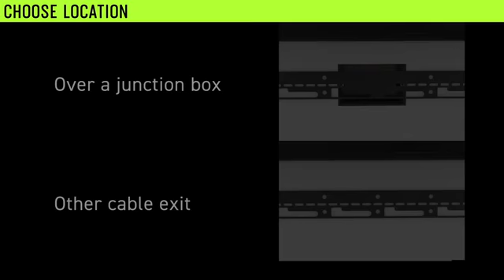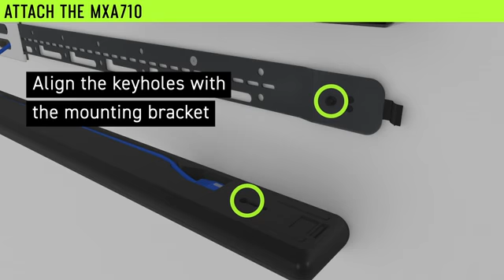Shure MXA710 How To Install Wall Mount Bracket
This video belongs to Shure, Inc.

For more information about the Shure MXA710, visit the Shure website or contact your local HWPco rep.